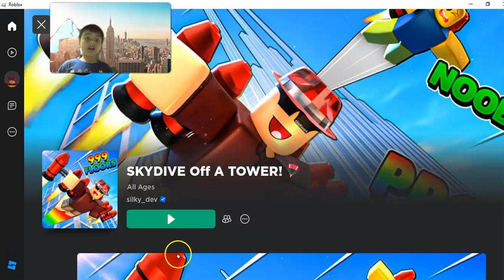skydive off a tower